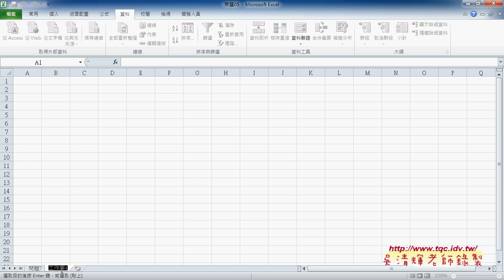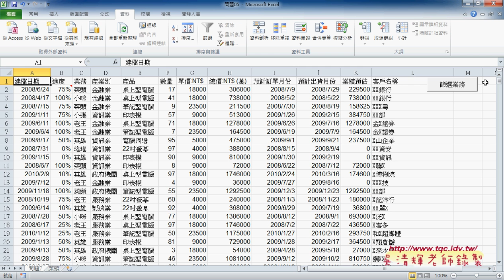01 如何建立業務欄位查詢系統錄製巨集與修改EXCEL VBA自動化 吳老師2